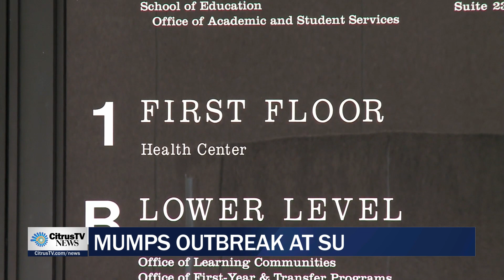Thursday, September 28 CitrusTV News Brief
Anchor Drew Carter covers todays top stories including the SU Human Rights Festival, mumps on campus, Puerto Rico, and more.